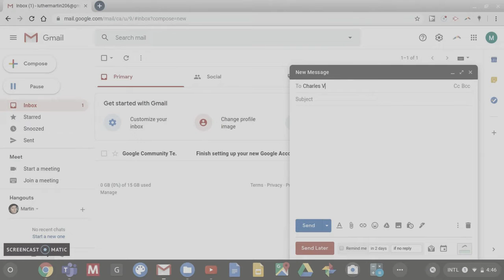Isaac Burdiss - Zachary Taylor [OFFICIAL MUSIC VIDEO]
Do You Look is coming out in ONE WEEK. You better listen to it. All clips were recorded by me over the course of 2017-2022. Credit to my brother, Miles, who does the Taylor dance. The story of this song and the other nine will be released on September 9th. Obviously, credit is also given to the true musicians in this song - The G-Berries. You can thank WeVideo for the freakin' timing error at the beginning.